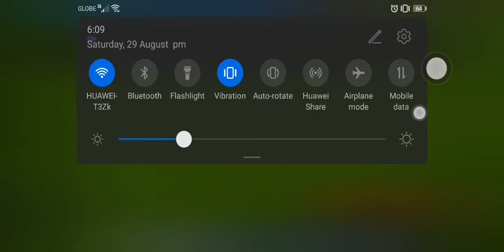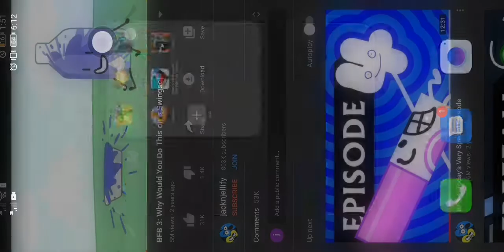how to feed a mob